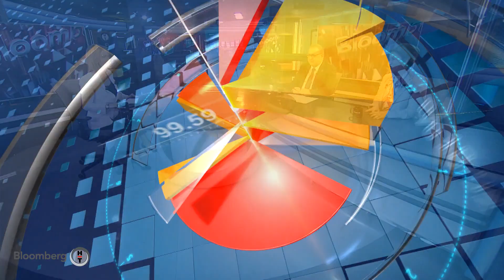İş Dünyası | 31.01.2020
Hande Berktan'ın sunumuyla ekrana gelen programda sektör temsilcileri ve iş dünyasının önde gelen isimleri kendi alanlarıyla ilgili analizlerini anlatıyor, sektörde yaşanan yenilikleri izleyicilerle paylaşıyorlar.